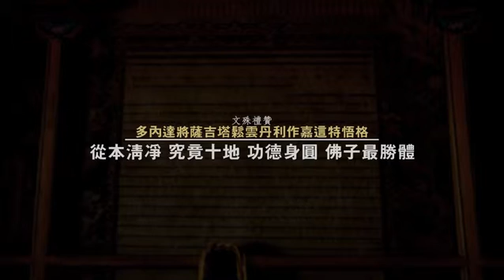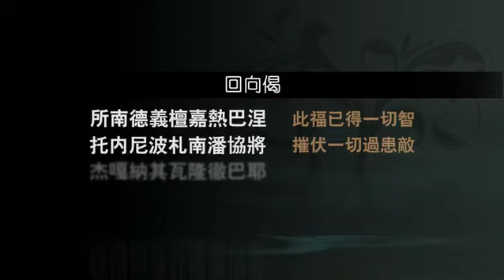胜道宝鬘论 六 人生十项依止（二）人生十项远离（一）by堪钦慈诚罗珠